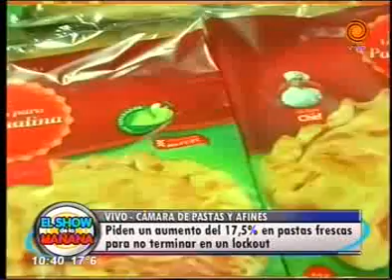aumentan las pastas 2904.2013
Los empresarios pertenecientes a la Cámara de Pastas y Afines solicitaron un aumento del 17,5% en pastas frescas para no terminar en un lockout. Aldo Ferreyra, presidente de la Cámara, explicó que la decisión fue tomada por 284 empresas.